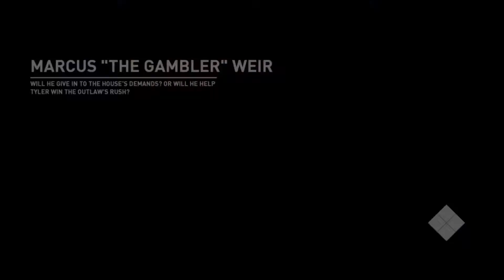Need For Speed Payback Campaign Gameplay - Final Runner Missions, Widebody M4 & Police Chases #7 P1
Xbox Club "HELLRAISERGaming Group"
How to join:
1) Dashboard - Community
2) Clubs on Xbox
3) Search "HELLRAISERGaming Group"
4) Request an invite.
5) Once accepted check "Looking for Group" on the Dates and Times stated Above.

And Add me. GT "o H3LLR4IS3R o"

If you want to Join the meets here are the Dates:
GTA 5 Every Wednesday
Forza Horizon 3 Every Saturday
Forza Horizon 2 Randomly Throughout the Week.
All car Shows will be Differently Themed Every Week.
All 7pm UK Time

Forza Horizon 3/2 in Game Club is "USRR" United Streets & Rally Racers.

Beam-Mixer: HELLRAISER-Gaming